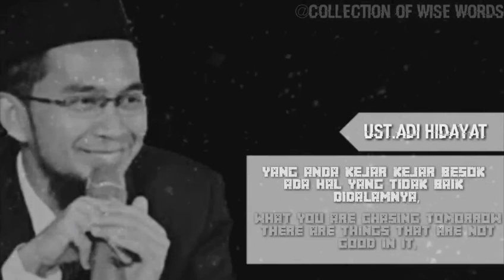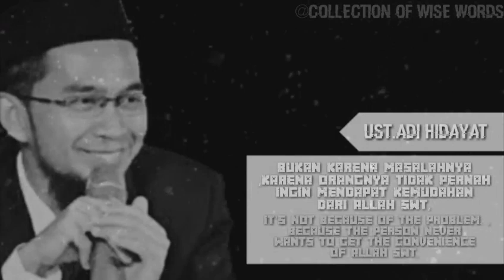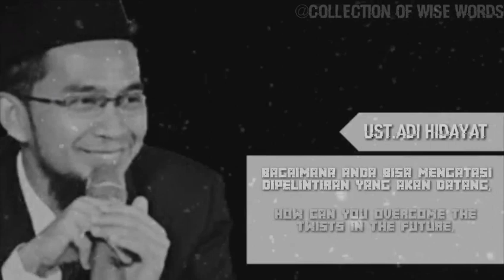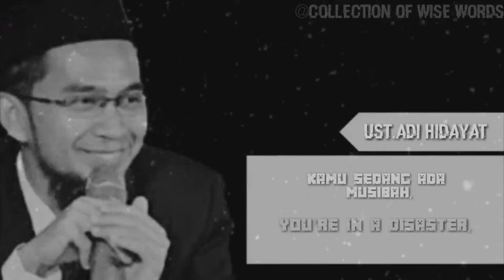sedang ada masalah?,lelah?motivasi UAH,subtitle [id&eng text] & with voice.